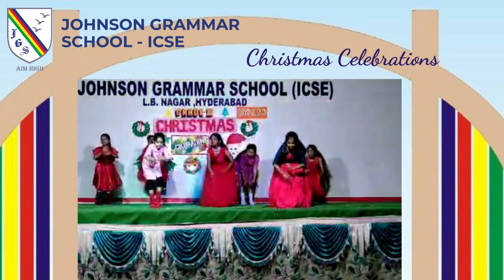Christmas Celebrations @Johnson Grammar School LB Nagar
Christmas Celebrations 2022  @Johnson Grammar School LB Nagar